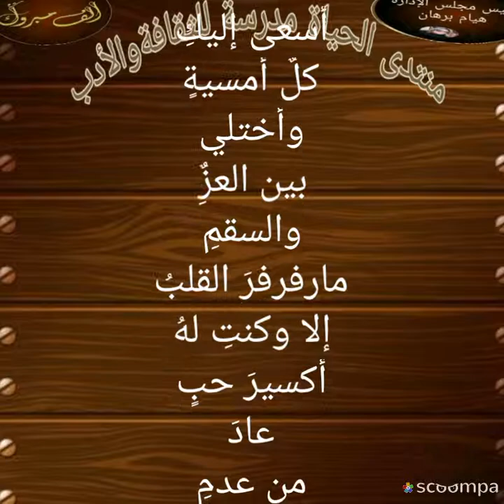يا شجرة البان بقلم د.علي ناصر